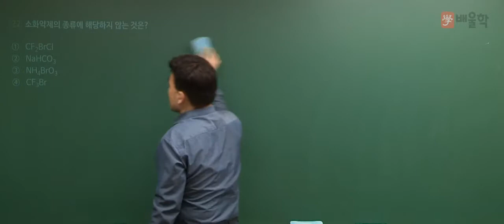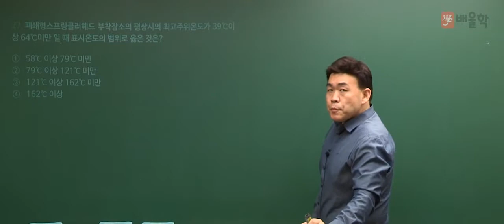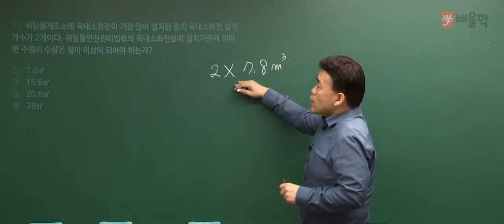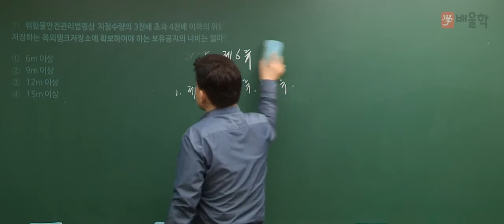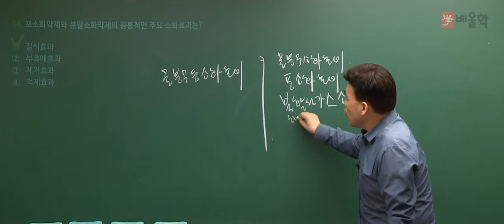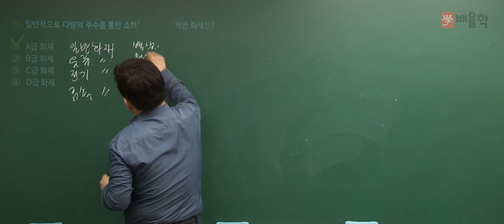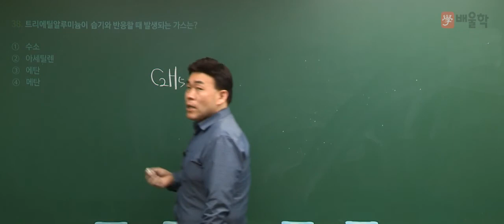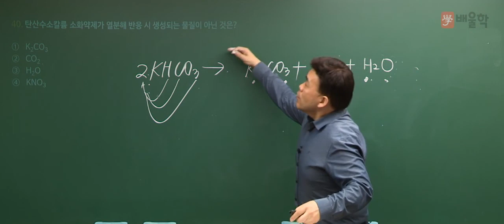★[배울학] 위험물산업기사 필기 2017년 1회 화재예방 및 소화방법 기출문제 문제풀이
배울학 여승훈 교수가 전하는
위험물산업기사 2017년 1회
과년도 기출문제 풀이 인강